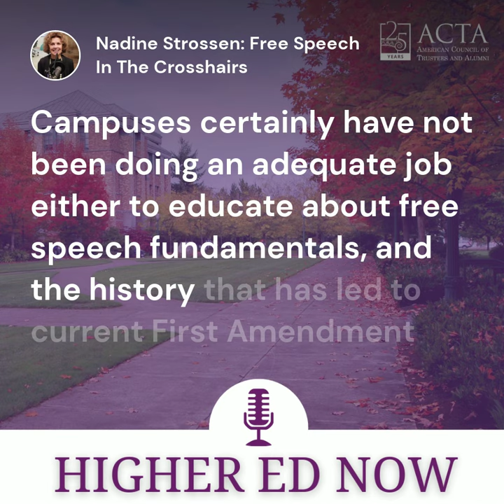Nadine Strossen: Free Speech In the Crosshairs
Nadine Strossen is one of the nation’s leading champions of free expression, a renowned author and educator, and a long-time close friend of ACTA. From 1991 to 2008, she served as the first woman and youngest person to lead the American Civil Liberties Union. Today she is a professor at New York Law School, and in 2018 she authored the book Hate – Why We Should Resist It with Free Speech, Not Censorship. In this episode, she sits down for a far-reaching conversation on freedom of expression with ACTA’s Michael Poliakoff and Doug Sprei.